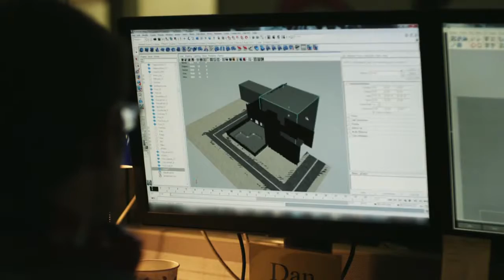Tony Hawk's Pro Skater 5 - Behind The Scenes